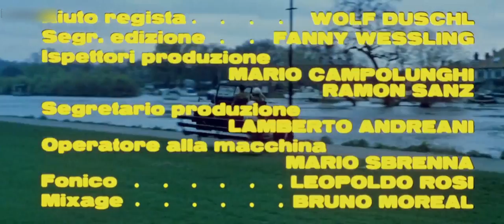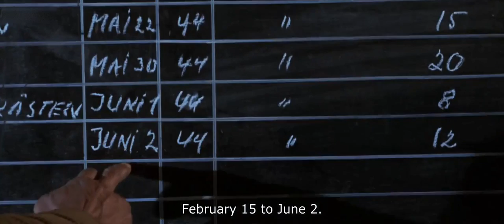Legion of the Damned (1969) | Titanus Remastered | Macaroni Combat | War Movie HD | Umberto Lenzi 💀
Legion of the Damned (also known as Battle of the Commandos) is a Macaroni Combat film directed in 1969 by Umberto Lenzi. The movie was a co-production between Italy (where it was released as La legione dei dannati), West Germany (where is known with the title Die zum Teufel gehen) and Spain (where is known as La brigada de los condenados).

Irish Colonel Charlie McPhearson has just had his platoon of 28 slaughtered by German troops. Angered at his superiors for this suicide mission, he takes convicts on his next one, along with fornicating American explosives technician Major Burke, to defuse underwater mines so that a commando squad can prepare for a June 10 invasion to destroy a tank gun. Because Colonel Ackerman, whose troops killed his last platoon, is the leader of the platoon in charge of the gun, McPhearson insists on trying to complete the commandos' mission.

Jack Palance: Col. Charley MacPherson
Curd Jürgens (Curt Jurgens): Maj. Gen. von Reilow
Thomas Hunter: Capt. Kevin Burke
Robert Hundar: Pvt. Raymond Stone
Wolfgang Preiss: Col. Ackerman
Helmuth Schneider: Pvt. Sam Schrier
Guido Lollobrigida: Pvt. Tom Carlyle
Aldo Sambrell: Sgt. Karim Habinda
Diana Lorys: Janine
Franco Fantasia: Schiwers, the French Maquis leader
Gérard Herter: Lt. Hapke
Mirko Ellis: Capt. Adler
Bruno Corazzari: Pvt. Frank Madigan

Italian Dub, English Sub (Embeded)

(original title)
La legione dei dannati
Legion of the Damned
Argentina
La batalla de los comandos
Brazil
A Legião Dos Malditos
Canada
La bataille des damnés(French)
Denmark
Kommando djævle
France
La légion des damnés
France
La patrouille des damnés(Alternative Title)
Germany
Todeskommando Atlantik(DVD Title)
Greece
Αποστολή στη Νορμανδία
Greece
Η στρατιά των καταραμένων
Hong Kong
The Damned Brigade(English)
Hong Kong
Zhan di qiu fei long(Mandarin)
Italy
Japan
Gekisenchi
Japan
激戦地（1969）(Japanese)
Netherlands
Commando Operatie D-Day(Dutch, video box title)
Peru
La batalla de los comandos(TV Title)
Peru
Batalla entre comandos
Portugal
A Legião dos Danados
Spain
La brigada de los condenados
Turkey
Belalılar Alayı(Turkish)
United Kingdom
Battle of the Commandos
United States
West Germany
Die zum Teufel gehen